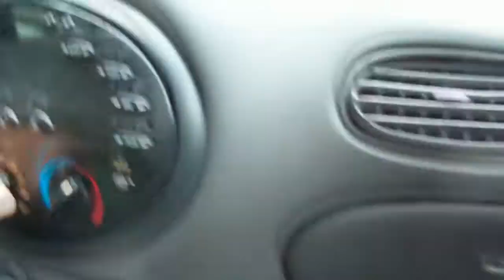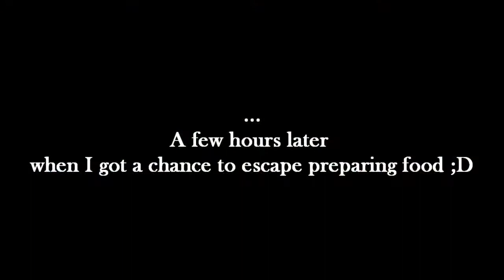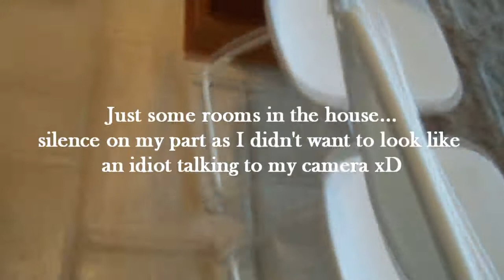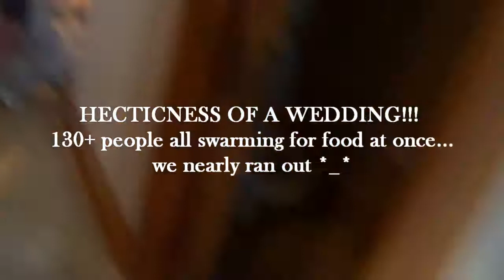Vid II Part I! Working at a Wedding in a Fancy-Schmancy House^^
WARNING: You may get super dizzy watching this!! Lots of moving around because there's so much to see ;p And plus I had to be a ninja about it because everyone was so busy getting ready for the wedding!
Also, if it really is too quiet to hear {I didn't realize I rendered it with such low volume ^^; } I guess I will have to re-upload it for you! You might be able to load it in your video editing program and adjust the sound higher...? I dunno! Sorry in advance and just let me know!